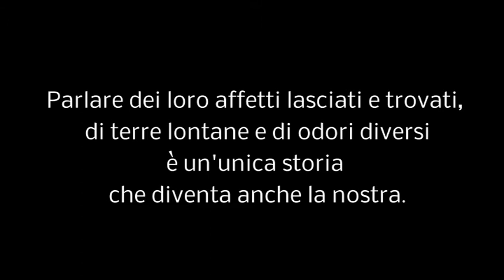INTERFERENZE TOSCANE AL TEATRO DI RIFREDI | DANIELA MOROZZI in MANGIARE BERE DORMIRE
martedì 24 aprile ore 21
NARRARTI ASSOCIAZIONE CULTURALE
in collaborazione con Nosotras onlus Associazione Interculturale di Donne
MANGIARE, BERE, DORMIRE
Storie di Badanti e Badati
di e con Daniela Morozzi e Leonardo Brizzi
con la partecipazione di Maria Grazia Campus
immagini fotografiche Massimo D'Amato
"Sono la badante straniera quella che improvvisamente entra nella vostra casa, nella vostra vita per affiancarvi nella cura dei vostri affetti più cari... Io porto con me la mia differenza: il suono della mia lingua, il colore della mia pelle, le abitudini e le tradizioni della mia terra, io porto con me i ricordi di quello che sono e di quello che ho lasciato, i miei amori, i miei amici, la mia famiglia. Insieme possiamo dare un senso alla vecchiaia, alla malattia, alla morte... e quindi alla vita."
Così inizia "mangiare, bere, dormire" un collage di storie vere, vissute e raccontate da donne in carne e ossa. E' un lavoro che parla di badanti e badati e si sa, da sempre la cura è affidata alle donne di tutto il mondo. Attraverso il linguaggio proprio del teatro e della musica troviamo sulla scena una realtà sempre più radicata e necessaria del nostro paese e troppo spesso sottovalutata, relegata nell'anonimato delle mura domestiche o sulle pagine dei giornali magari l'otto marzo oppure durante gli sbarchi dei clandestini, cioè nei periodi in cui anche l'immigrazione è una notizia. Ma parlare di affetti trovati e lasciati, di terre lontane, di odori e profumi diversi, di visioni della vita sconosciute è un'unica storia e appartiene a tutti i giorni dell'anno. Il terreno dell'accoglienza e dell'inclusione si gioca proprio qui, all'interno delle nostre case, attraverso le nostre nonne, nonni, madri e padri. Abbiamone cura.
Lo spettacolo nasce dalla collaborazione con l'Associazione Interculturale di Donne Nosotras, all'interno del Progetto NerArgento finalizzato al contrasto dei fenomeni di discriminazione nei confronti delle donne che svolgono lavoro di assistenza familiare.

Teatro di Rifredi
via Vittorio Emanuele 303 Firenze

Seguici anche su Facebook e Twitter!!